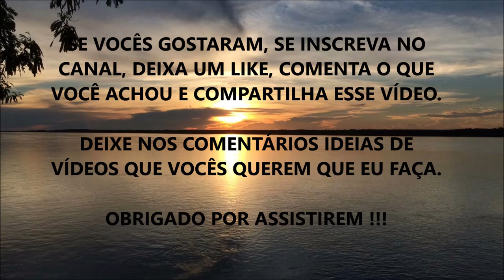PRECISAMOS MESMO INVESTIR MAIS NA SAÚDE (Será) ??? | WESLEY TEIXEIRA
PRECISAMOS MESMO INVESTIR MAIS NA SAÚDE (Será) ???

Fala ae Galera, beleza ? Nesse vídeo eu comento sobre alguns dados e mostro se realmente devemos aumentar o investimento na Saúde ou...

O que mais chamou sua atenção nesse vídeo??? Me conte aí nos Comentários...